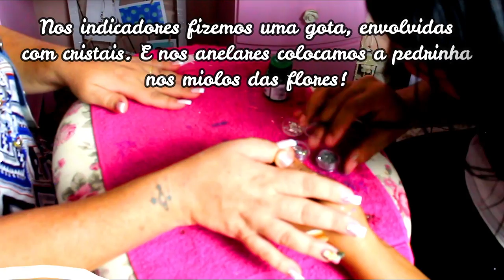Manutenção de Acrigel e Francesinha Decorada (passo a passo)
Em breve terá um passo a passo também em fotos lá no blog! ;) Fiquem ligadas.